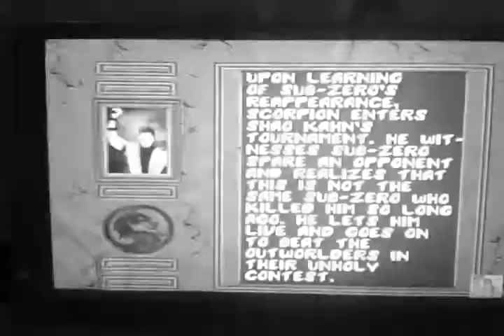SCORPION GANA EN EL CAPITULO PASADO